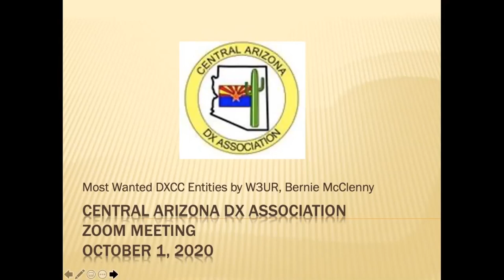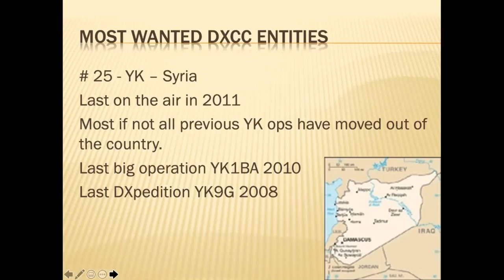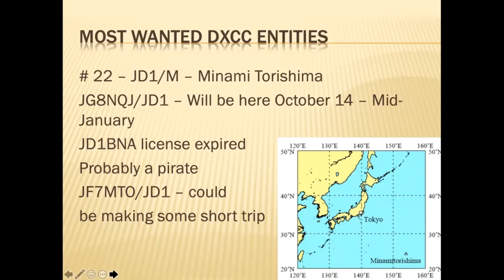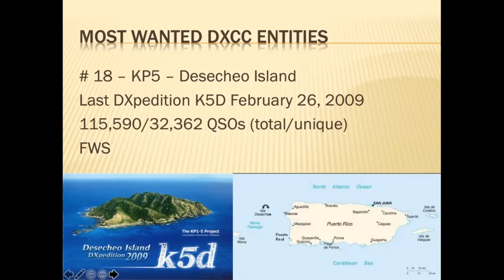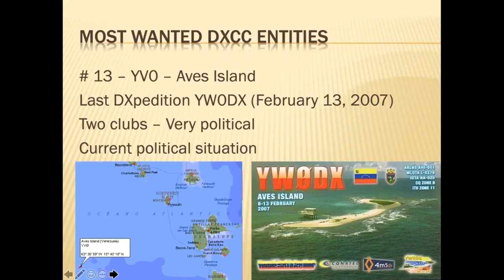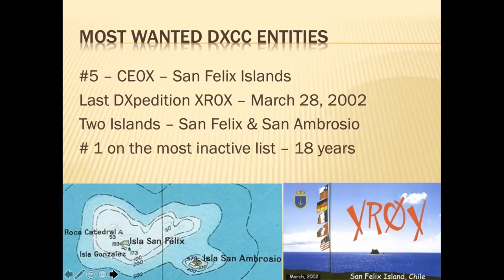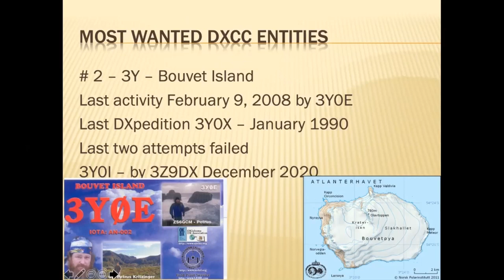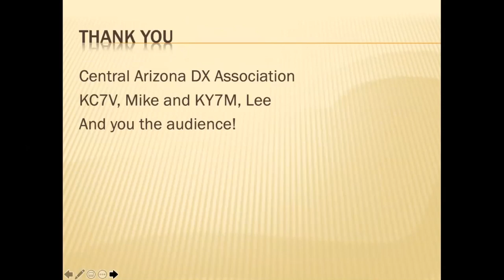Central Arizona DX Association : W3UR - Most Wanted DXCC Entities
The October, 2020 CADXA program was "Most Wanted DX Entities" presented by Bernie McClenny, W3UR.  Bernie is an Honorary Member of CADXA. He was first licensed as WB3JRU in September 1977 and quickly became interested in working DX. In 1991 he changed his callsign to WR3E and became a member of the ARRL DXCC Honor Roll at the age of 27. On November 4, 1996 WR3E was exchanged under the Vanity Call program for W3UR. In March 1997 Bernie started the first daily e-mail DX Bulletin called The Daily DX. In the summer of the following year he was asked and accepted to be the editor of QST's "How's DX?" column. In March 2001 he purchased The 599 DX Report and renamed it The Weekly DX. He has operated from two all-time new DXCC counters - E44DX in Gaza, Palestine and 4W/W3UR in Baucau, East Timor. Other DXpeditions include A61AJ, AH3D, OH0/W3UR, VU4AN, YU8/OH2R (Kosovo), 8P9UR, J77A and most recently V47UR. He has also been a guest op multiple times at 4U1UN. When not writing or on DXpeditions, Bernie can often be found on the air chasing new ones in the DXCC Challenge, hunting IOTA, chasing grid squares on 6 meters and guest operating in contests next-door at W3LPL.